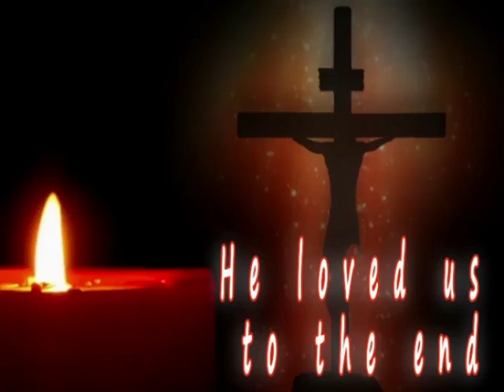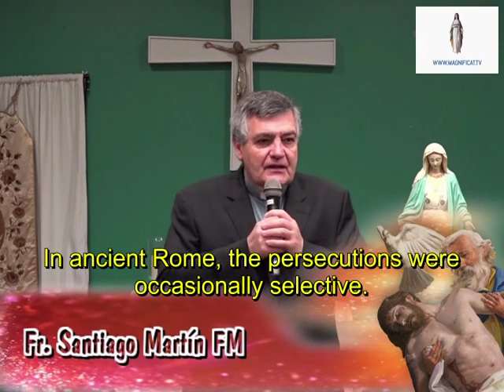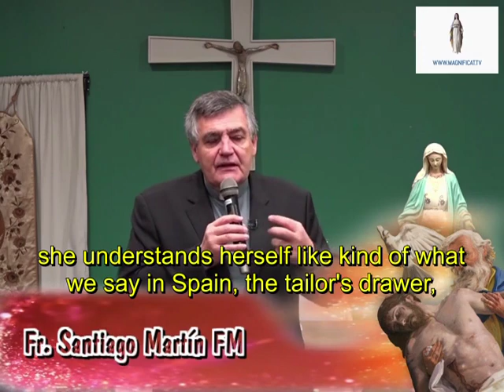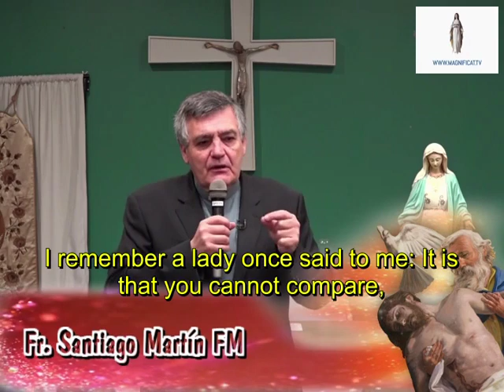The Seven sorrows of the Virgin Mary. Fifth Sorrow: The crisis of the priests